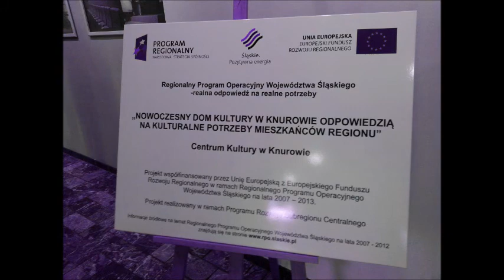marzenie dk 2014